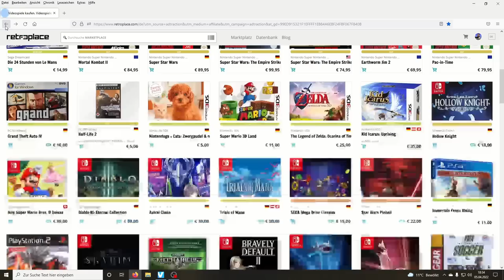COOLE GAMES für einen heißen SOMMER!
Bitte werft einen Blick in die Videobeschreibung, hier findet ihr weitere interessante Infos!

Wenn es draußen heiß wird macht man was am besten? Genau. Zocken!

00:00 Vorwort & Intro
02:26 Frühjahrsputz
04:40 Ein Ausflug ins Grüne
06:55 Abkühlung gefällig?
08:34 Sport!
12:06 Entschleunigen
16:11 Ende

Wenn ihr nichts mehr verpassen wollt, dann lasst mir gerne ein Abo da.

Schaut auch mal bei meinen anderen "Kanälen" Vorbei =)

Meine Spieleregale